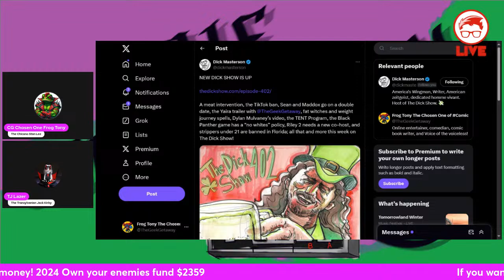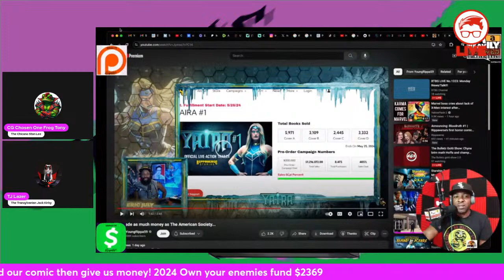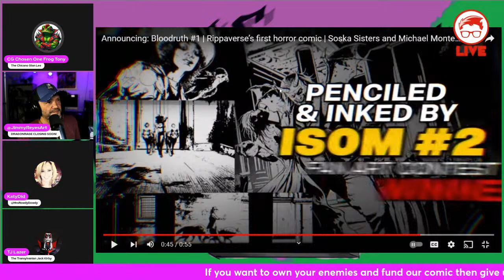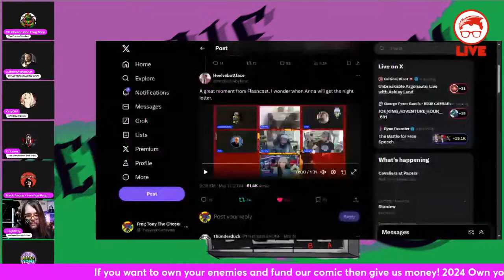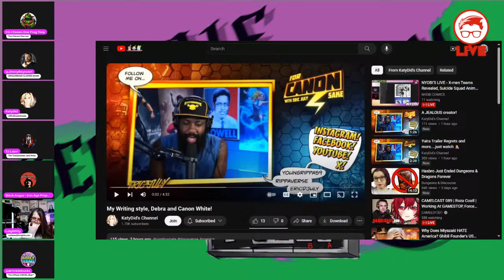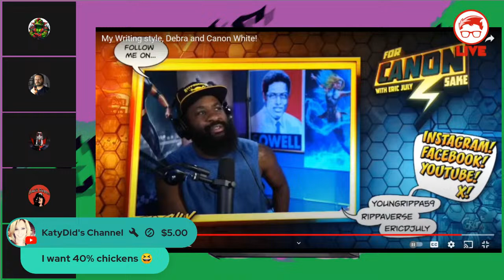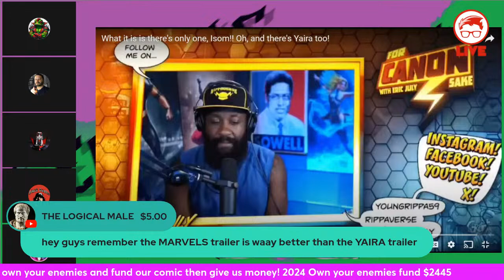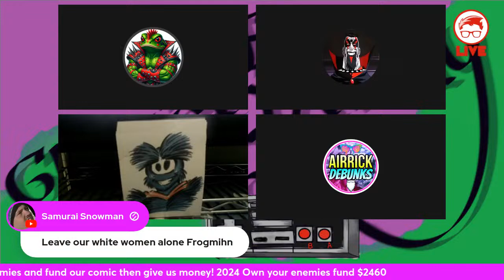Eric July CAUGHT In 4K! - Detractor Cast Ep 5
The Rippaverse announced a new comic BUT Eric July might have a new boo!

Eric July Rippaverse ISOM Intellivision Amico